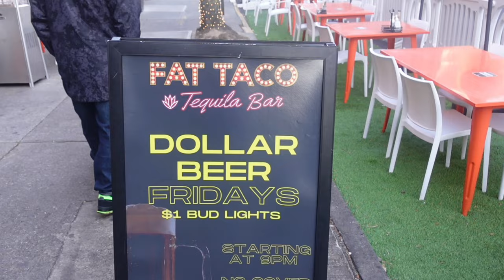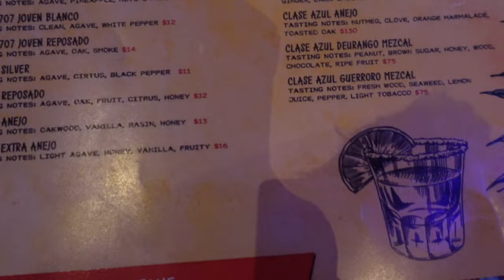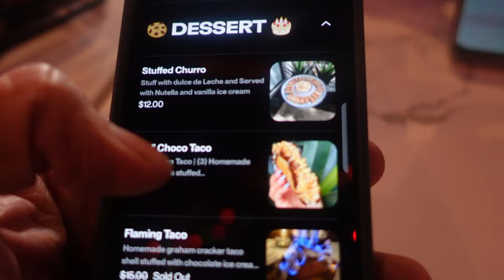Where to Buy Choco Taco! - Birria Tacos, Empanadas, Quesadilla - Fat Taco!!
Vern and Gener head to Hoboken, NJ to check out Fat Taco!!  Here they are known for their birria!!  Also called the House of Birria, Vern and Gener try the birria empanada, birria quesadilla, and Vern orders the birria taco to try the next day!  They also ordered a side of nachos and some Mexican corn.  For desserts, Vern needed to try the Fat Choco Taco!  Definitely bigger than what Taco Bell gives you, this was definitely a fine icy dessert!  Plus it's in their menu so don't feel bad if you miss it at Taco Bell.

Fat Taco
32 Newark St.